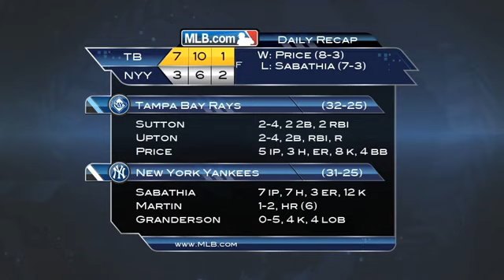2012/06/07 Recap: TB 7, NYY 3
6/7/12: Price wins his eighth as Rays beat Yanks